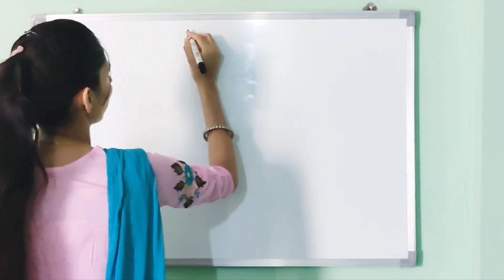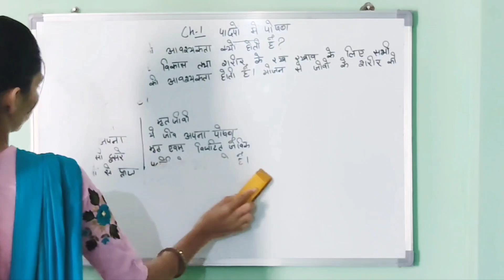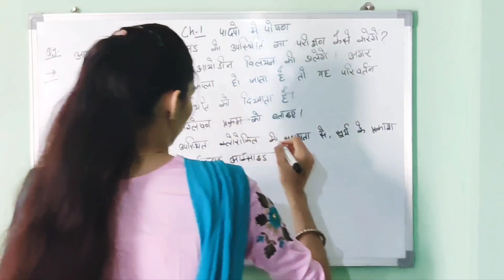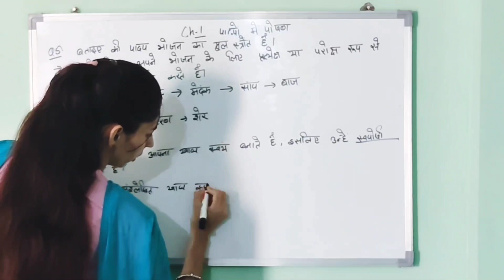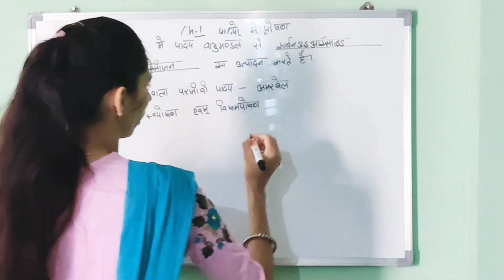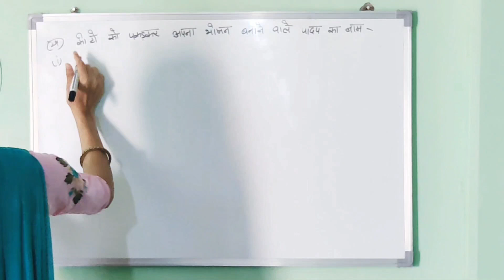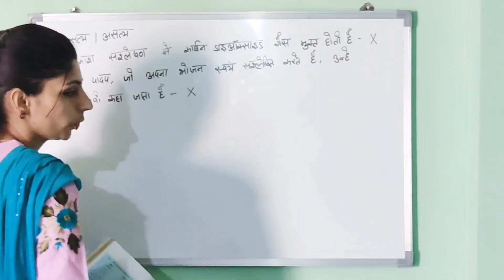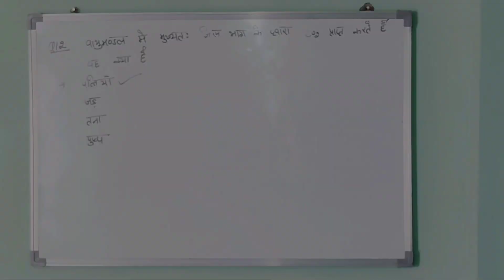Class 7 Science Chapter 1: पादपों में पोषण | प्रश्न-उत्तर | Question-Answer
class 7 science chapter 1 question answer in english

pdf